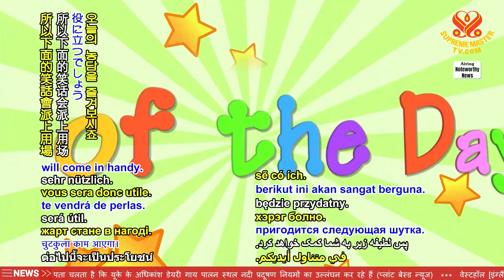2397 JOD 9 Parents naming kids 1080p